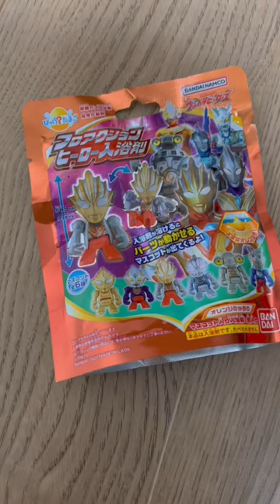【フロアクションヒーロー入浴剤】ウルトラマン ウルトラマンバスボール バスボール ウルトラマントリガー